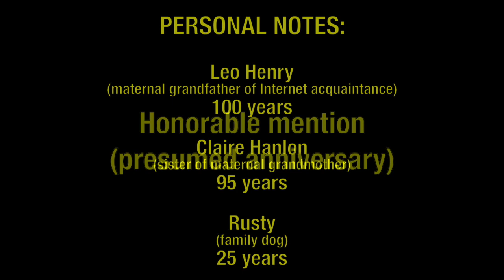2021 Anniversaries: Posthumous Edition (Part 2)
Continuing with the idea of eternal life on Earth, how old would more recent notable people be at the end of 2021?

Corrections will be added here once I am notified of any.
Richard Deacon (would've been 100 next year)
Heather North (would've turned 75 last year)
Dwayne McDuffie (would've turned 60 next year)

If there’s anybody born in 1916 or later that I missed or forgot, I’ll add their names here. Keep in mind that not everybody makes the final cut.
Jack Arnold (105 years)
George Hall (105 years)
Jack Hanlon (105 years)
Virginia Hill (105 years)
Fredy Hirsch (105 years)
Albert Kligman (105 years)
Robert McNamara (105 years)
Lyudmila Pavlichenko (105 years)
Gonzalo Rojas (105 years)
Claude Shannon (105 years)
William Bentvena (100 years)
Cyd Charisse (100 years)
Franco Corelli (100 years)
Ruth de Souza (100 years)
Angelo Dundee (100 years)
Wadih El Safi (100 years)
Paulo Freire (100 years)
Elena Lacková (100 years)
Carmen Laforet (100 years)
Todd Matshikiza (100 years)
Roger Raveel (100 years)
Sophie Scholl (100 years)
Toni Stone (100 years)
Vasily Arkhipov (95 years)
Geta Brătescu (95 years)
Regis Cordic (95 years)
Shanti Devi (95 years)
Yoram Gross (95 years)
Bhupen Hazarika (95 years)
José Alfredo Jiménez (95 years)
G. Stanley Jones (95 years)
Lim Boo Liat (95 years)
Mario Miranda (95 years)
Robert E. Petersen (95 years)
Bucky Pizzarelli (95 years)
Lefty Ruggiero (95 years)
Kako Satoshi (95 years)
Gordon Scott (95 years)
Galina Vishnevskaya (95 years)
James Burke (90 years)
Martha E. Bernal (90 years)
Coccinelle (90 years)
Les Dawson (90 years)
Bernie Geoffrion (90 years)
Faten Hamama (90 years)
Gilbert Paul Jordan (90 years)
Shintaro Katsu (90 years)
Krzysztof Komeda (90 years)
Alda Merini (90 years)
Dorothy Miles (90 years)
John Mollo (90 years)
Mitiarjuk Nappaaluk (90 years)
Samaun Samadikun (90 years)
Shadia (90 years)
Phoebe Snetsinger (90 years)
Go Tik Swan (90 years)
Jerry Van Dyke (90 years)
Chris Wiggins (90 years)
Muhammad al-Fayturi (85 years)
Shusaku Arakawa (85 years)
Roberto Cantoral (85 years)
Victor Chang (85 years)
Nh. Dini (85 years)
Manfredo Fest (85 years)
Eddie Mabo (85 years)
Jacques Mesrine (85 years)
Georges Perec (85 years)
Joan Root (85 years)
George P. Cosmatos (80 years)
Sergei Dovlatov (80 years)
David Mooney (80 years)
Emily Squires (80 years)
Beatrice Tinsley (80 years)
Nour El-Sherif (75 years)
Michael Elphick (75 years)
Swede Savage (75 years)
Karen Silkwood (75 years)
Barnett Slepian (75 years)
Skip Spence (75 years)
Meena Alexander (70 years)
Samuel Doe (70 years)
Charlie Hill (70 years)
Unshō Ishizuka (70 years)
David Sanders (70 years)
Keith Knight (65 years)
Robert L. Manahan (65 years)
Mandawuy Yunupingu (65 years)
Rocky Dennis (60 years)
Richard Genelle (60 years)
Trent Lehman (60 years)
Willi Ninja (60 years)
Louis Petrozza (60 years)
Rachel Brown (55 years)
Craig Heyward (55 years)
Didi Kempot (55 years)
Freaky Tah (50 years)
Remi Gazel (50 years)
Tara Palmer-Tomkinson (50 years)
Mikey Welsh (50 years)
Dina Di (45 years)
Andrew Simpson (45 years)
Cassie Bernall (40 years)
Casey Calvert (40 years)
Steve Gohouri (40 years)
Yurizan Beltran (35 years)
Craig Strickland (35 years)
Henry Surtees (30 years)
Daichi Nobe (25 years)
Ben Watkins (15 years)

Deaths of 2021: In Memoriam will be released at the end of the year.